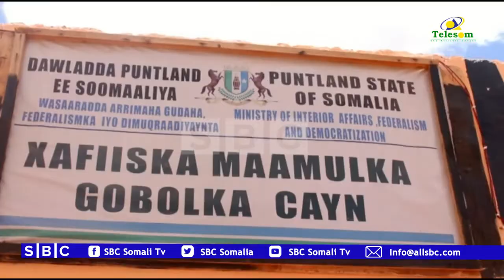GUDOOMIYAHA GOBALKA CAYN EE PUNTLAND OO KA HADLAY XAALADA ABAAREED EE DEEGAANADAASI